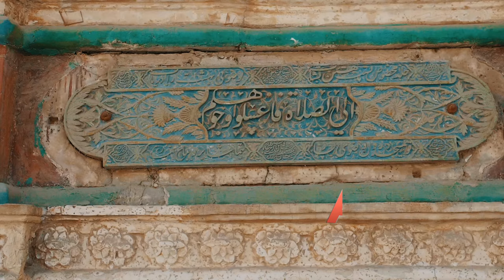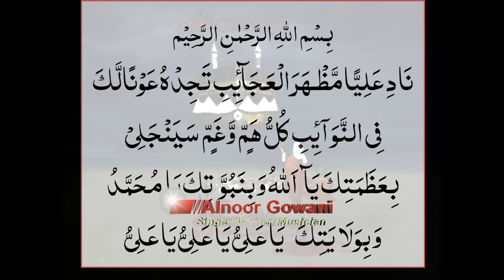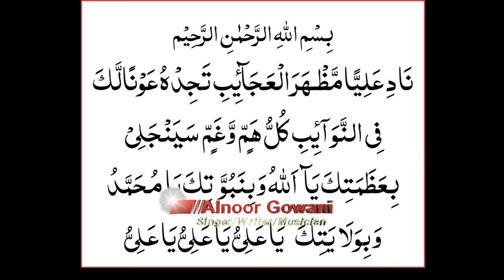DAM DAMA DAM ALI ALI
Sufi Song damadam Ali ali by alnoorgowani